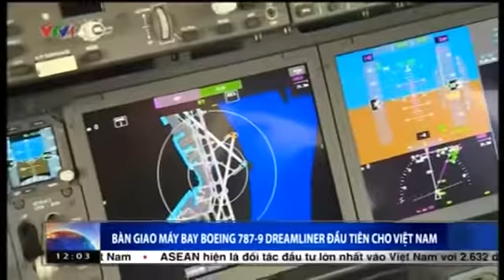Hoạt Động Của Tbt Nguyễn Phú Trọng Trong Chuyến Thăm Mỹ